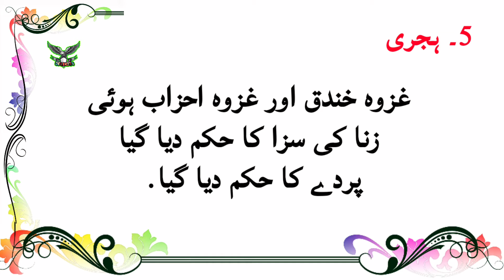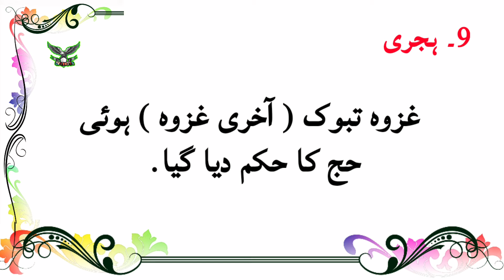1st Hijri to 10th Hijri Islamic Historical events | اسلامی تاریخی واقعات | Such ki justjo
Such ki justjo, World Short History, 1000 years Muslims, Qasas ul Anbiya, Top religion in the world, WSH, SKJ
The video tells about the Islamic history.
اس وڈیو کے اندر اسلامی تاریخ کے بارے میں بتایا گیا ہے. اسلامی ہجری سال کے 1 ہجری سے 10 ہجری تک اسلام میں ہونے والی جنگیں اور کون کون سے احکامات فرض کیے گئے ہیں. ان کے بارے میں بتایا گیا ہے.

ہم آپ کو Such ki justjo ( سچ کی جستجو ) میں دل سے خوش آمدید کہتے ہیں. Such ki justjo( سچ کی جستجو ) کا مقصد آپ تک تاریخ کی ایسی معلومات لے کر آنا جو صرف کتابوں کے اندر ہی چھپ کر رہ گئی ہیں. ایسے واقعات لے کر آنا جو دلچسپ اور حقیقت پر مبنی ہوں.
اسلام کی ترقی کے واقعات اور اسلام کا ہزار سالہ عروج جو پوری دنیا پر قائم رہا اس دور کے واقعات لانا تاکہ ہم جان سکے ہم مسلمانوں کی ترقی کا دور کتنا بلند تھا. اس کے ساتھ مسلمانوں نے ان سب کے اندر کیسے ترقی کی مثلاً حکومت، تعلیم، ادب، لسانیات، جغرافیائی، تاریخی، ریاضی، کیمیا، فلکیات، فلسفہ اور طب وغیرہ کو مسلمانوں نے کیسے عروج بخشا Such ki justjo ( سچ کی جستجو )  یہ واقعات آپ تک پہنچائیں گے.
اس کے ساتھ مسلمانوں نے کیسا ساری دنیا کو عروج بخشا اور مسلمانوں کے عظیم رہنما کے حالات زندگی جنہوں نے تاریخ کو بدل کے رکھ اور ایسے لوگوں کے واقعات جنہوں اپنی زندگی کے مختصر وقت میں کیسے تاریخ کو بدل کر رکھ دیا یہ سب کچھSuch ki justjo( سچ کی جستجو ) کا مشن ہے آپ لوگوں تک پہنچایا جائے.
یہ سب کچھ آپ کی مدد کے ساتھ ہوگا اگر آپ Such ki justjo ( سچ کی جستجو )  کو سپورٹ کریں لوگوں تک ہماری معلومات پہنچائے گے تو ہماری نوجوان نسل اور ہماری آنے والی نسلوں تک حقیقی واقعات اور ہمارے عظیم رہنماؤں کے حالات زندگی کے واقعات پہنچے گے تو وہ مستقبل ایک اچھے شہری بنے گے اور تاریخ کو دوبارہ ضرور بدلے گے.
If you can convey our information to others, we will be able to lead people to become a better and better nation. Support us and share with others. Any work is possible when some people are involved. Hopefully you'll definitely accompany us. Best Of luck.